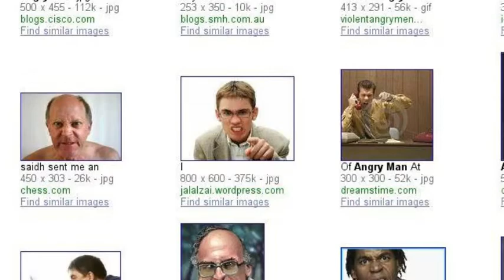google and xbox